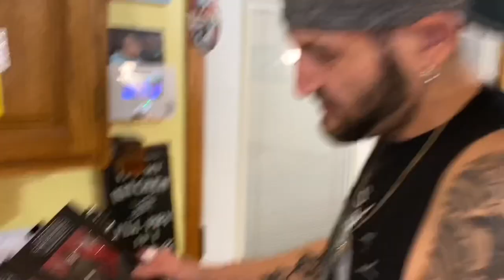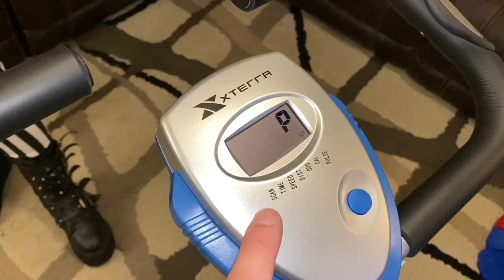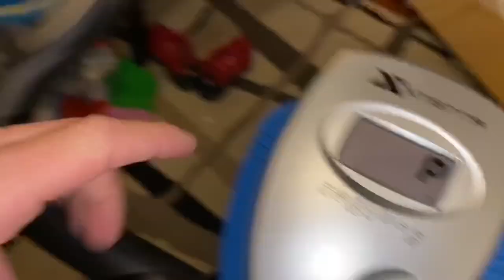Super boyfriend build exercise equipment for hot girlfriend vlog